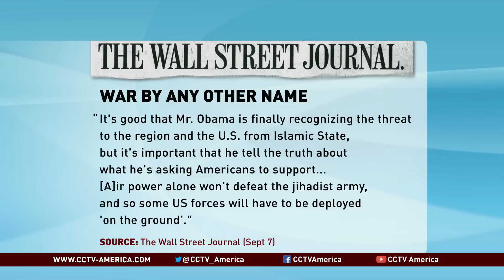What's the best strategy to rid the world of IS?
For more on the IS crisis, senior political scientist at the RAND Corporation Jonah Blank joined CCTV America.